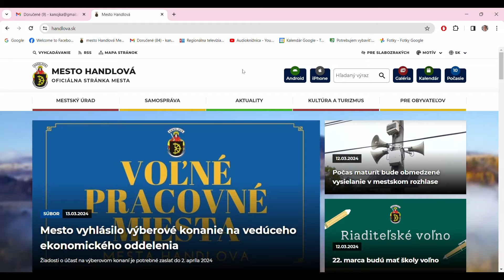Registrujte sa a zažite Handlovú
Mesto Handlová spustilo registráciu do druhého ročníka výzvy Zaži Handlovú. Novinkou v tomto ročníku je, že registrácia je rozdelená do 3 termínov, v ktorých je odstupňované štartovné. Čím skôr sa zaregistrujete, tým viac ušetríte! Ak aj vy chcete v termíne  od 1. júna do 31. augusta 2024 spoznať nové miesta, niečo sa naučiť a spestriť deťom letné prázdniny,  prihláste sa prostredníctvom registračného formulára zverejneného na webovej stránke mesta do 12. mája.